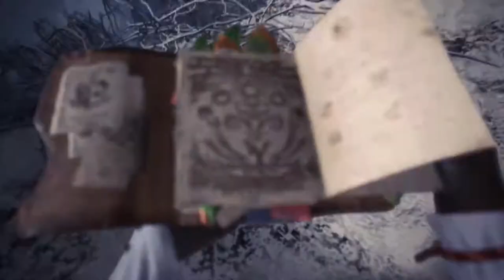Venomous | Monster Hunter World: Iceborne | Ep 3 | Crazy Town Gaming